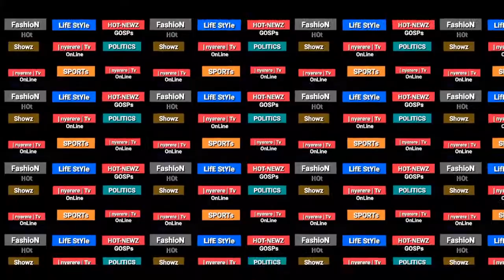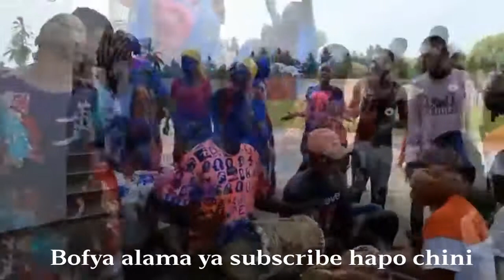Duh!! Tazama wadada wa tandale wakicheza singeli